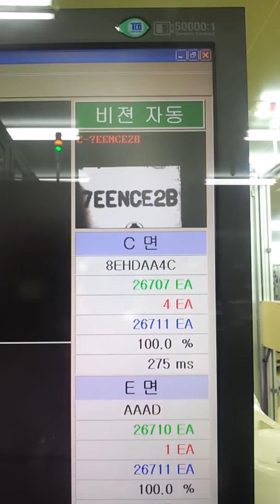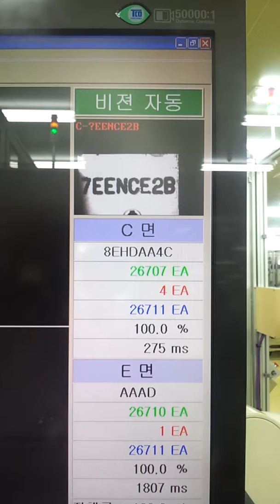문자인식시스템_BLOCK OCR2